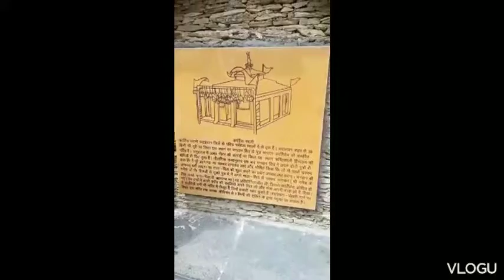Kaartik Swaami temple..track..childhood friends